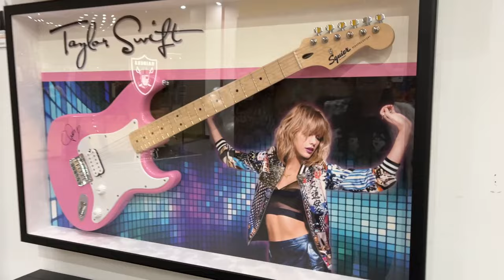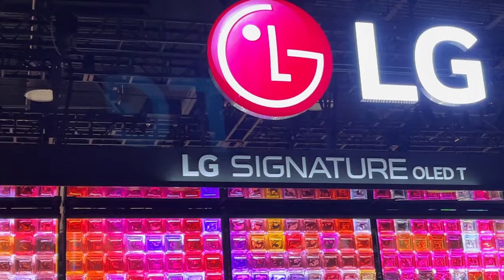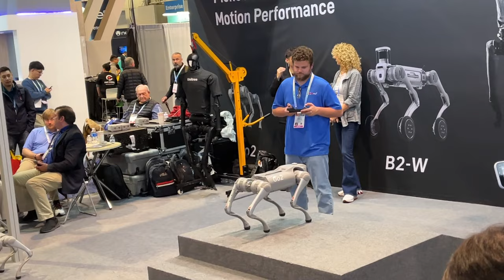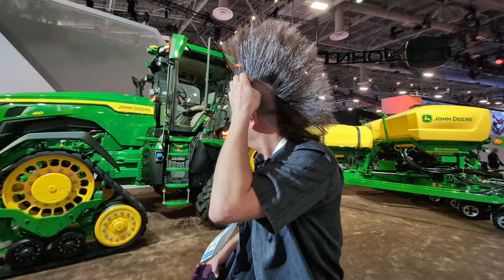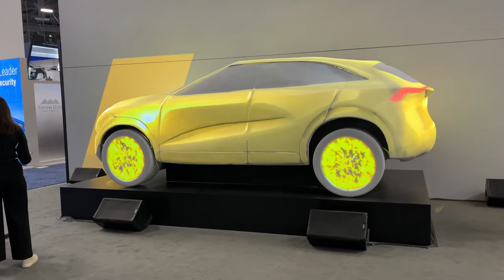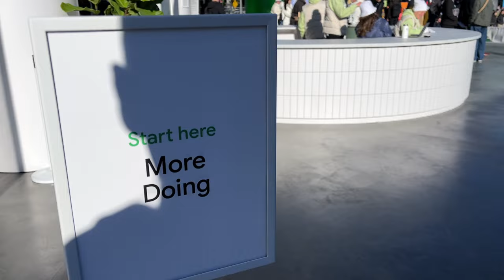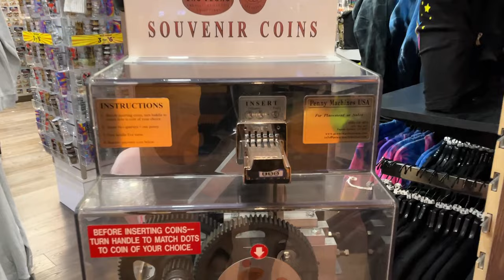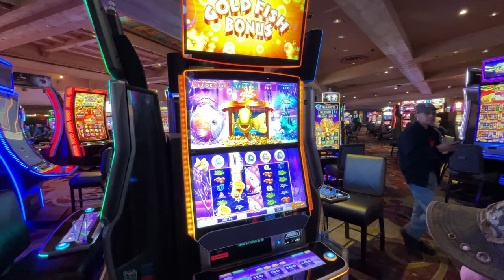I Turned Myself Into a Hologram at CES 2024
Welcome to my trip to CES 2024! This year's show was all about Tech, TECH, and MORE Tech! Pushing the boundaries of what's possible, making technology more accessible, and focusing on sustainability. I was blown away by how much racing stuff was here, and I turned myself into a hologram!  Oh and Jess from @SnowDogsVlogs was there too!

I'm Dan and my girlfriend, Crystal, and I have been online entertainers for years. Welcome to our community, the RFS fam!  On this channel, we have a variety of shows: baking shows, interactive trivia, Hot Wheels racing, Pictionary, Mario Kart game night, and more! The best part is that our shows are all LIVE! You get to be a part of the interactive fun! So if you like a good time with an amazing community that lifts each other up, then you have found the right place.

Want to send us random things to eat or to unbox and experience?
Send those things here, and they will most likely end up in a live stream!

Mail Box:
RFS Dan
567 W. Lancaster Blvd Unit 3